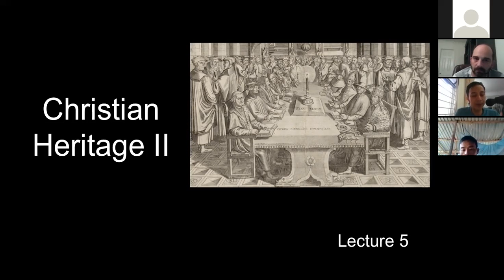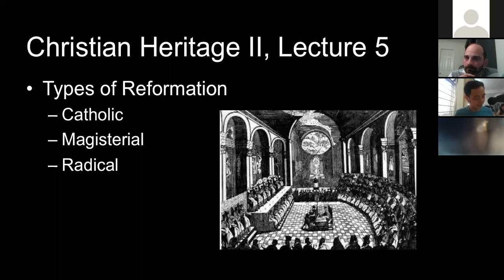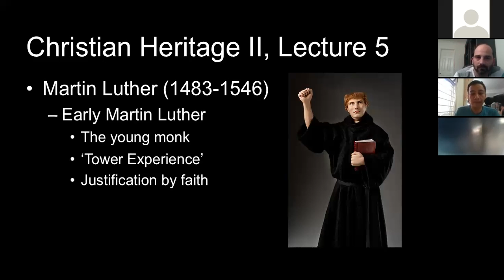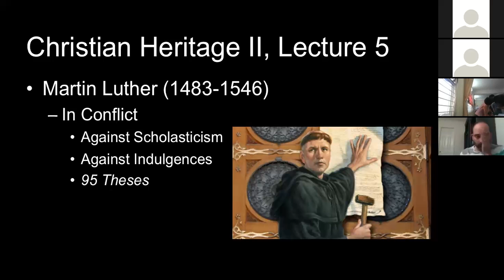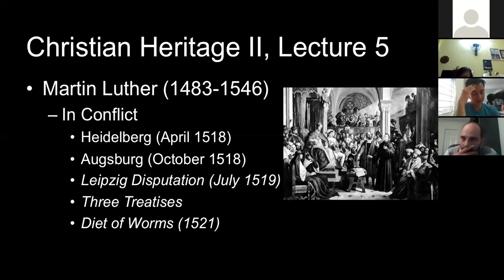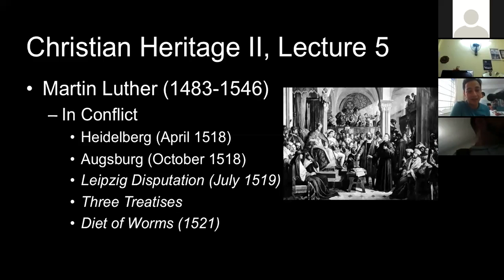BHC Lich su Co doc giao II, 2016 10 20, t1 2 Dr Justin Tollison